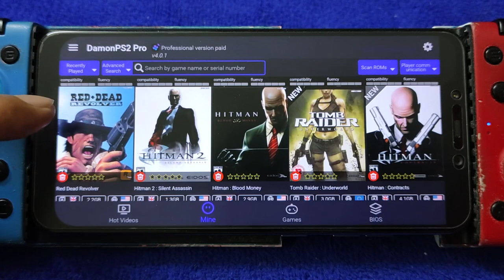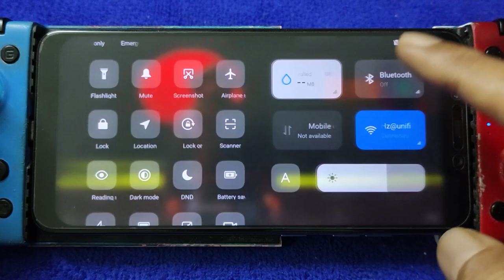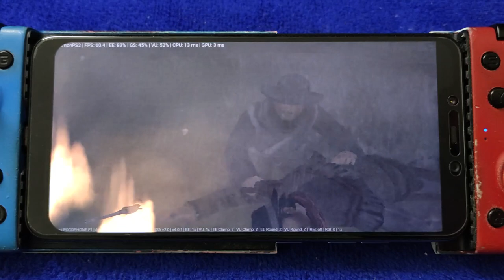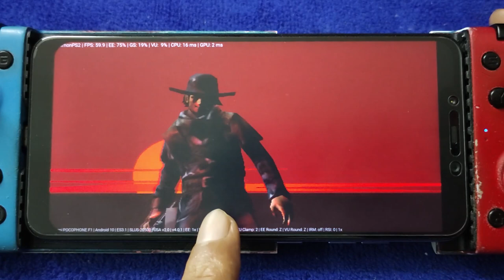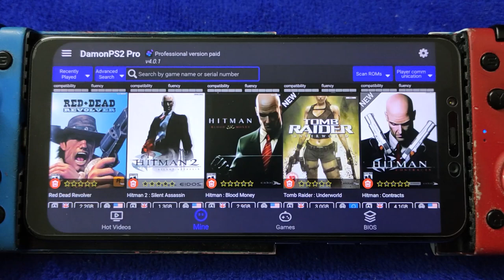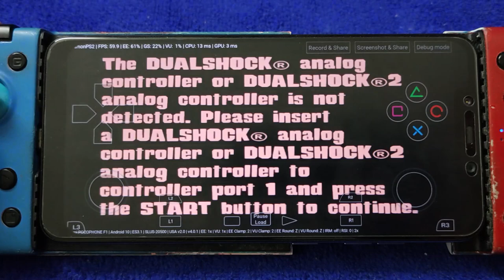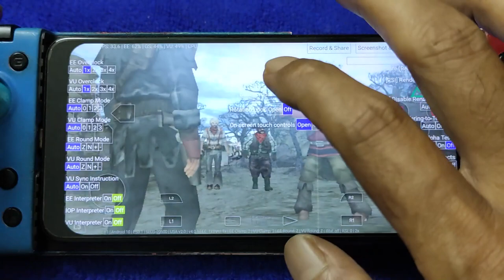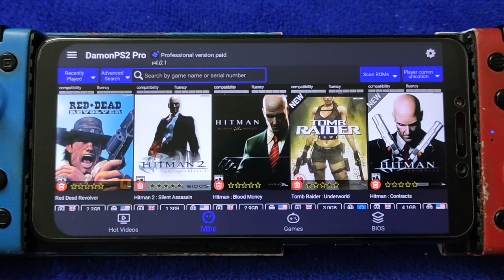Damon PS2 Pro V4.0.1 Red Dead Revolver | Pocophone F1